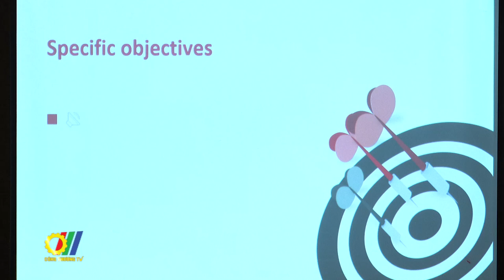Khởi động Hợp phần 3 của “Dự án chính sách thương mại và xúc tiến xuất khẩu Việt Nam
Từ năm 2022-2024, chương trình Hỗ trợ đổi mới và cạnh tranh (ICG) dự kiến sẽ tài trợ từ 10-15 tiểu dự án được lựa chọn. Quy mô tài trợ là 150.000 USD cho một tiểu dự án trong thời gian từ 12-24 tháng. Thông tin này được ông Vũ Bá Phú, Cục trưởng Cục Xúc tiến thương mại (Bộ Công Thương) đưa ra tại Lễ khởi động Hợp phần 3 Dự án Chính sách thương mại và xúc tiến xuất khẩu Việt Nam do Cục Xúc tiến thương mại Bộ Công Thương tổ chức…